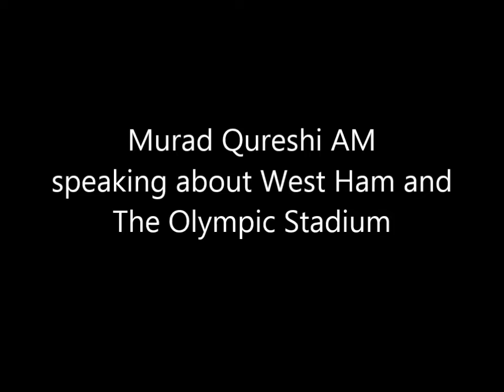Murad Qureshi AM on West Ham and the Olympic Stadium